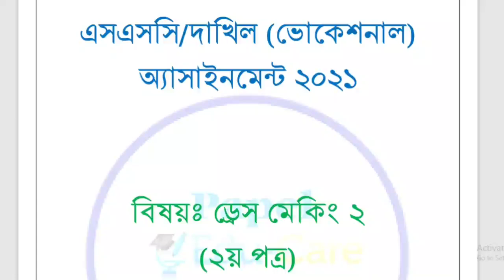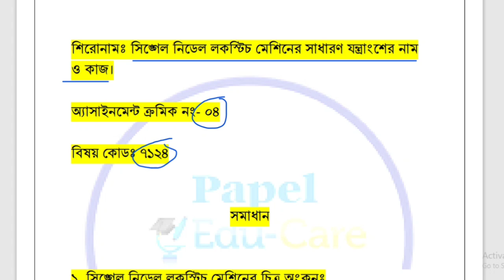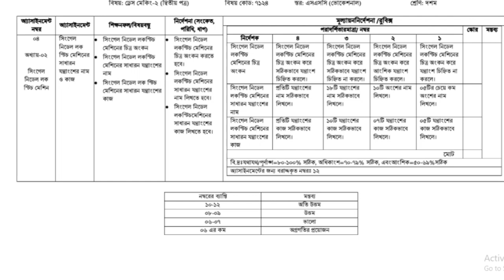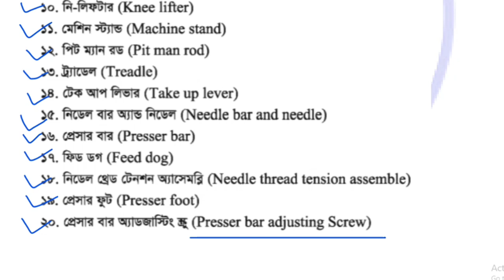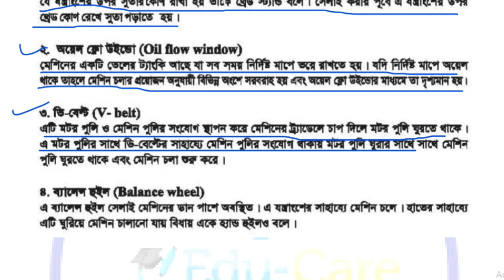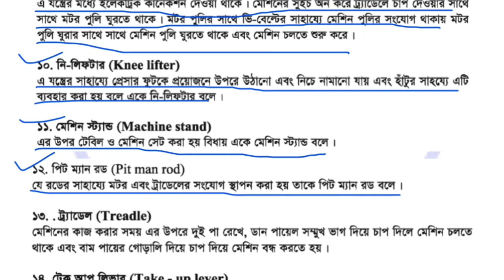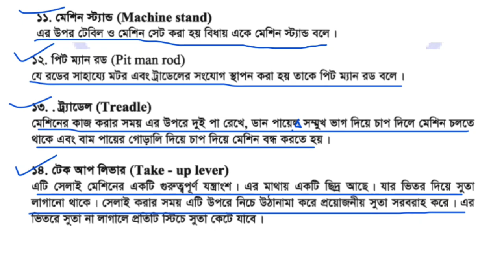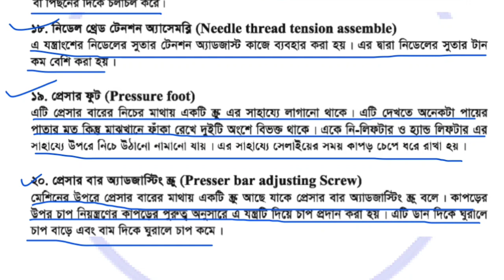ভোকেশনাল ৭ম সপ্তাহের ড্রেস মেকিং ২ এসাইনমেন্ট ২০২১। Vocational 7th week Dress Making 2 assignment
বাংলাদেশ কারিগরি শিক্ষা বোর্ডের অধীনে এসএসসি ভোকেশনাল ২০২১ দশম শ্রেণির শিক্ষার্থীদের ৭ম সপ্তাহের ট্রেড ২ থেকে ড্রেস মেকিং ২ (২য় পত্র) এসাইনমেন্ট সমাধান নিয়ে আজকের ভিডিওতে আলোচনা করা হয়েছে।

7th week ssc vocational Dress making 2 (2nd paper) assignment 2021
vocational assignment 2021 7th week trade 2

ssc vocational assignment 2021 7th week
ssc vocational assignment dress making 2
ভোকেশনাল দশম শ্রেণির এসাইনমেন্ট
কারিগরি এসাইনমেন্ট
ড্রেস মেকিং ২ এসাইনমেন্ট
ভোকেশনাল দশম শ্রেণির এসাইনমেন্ট ড্রেস মেকিং
ড্রেস মেকিং এসাইনমেন্ট
ssc vocational assignment 2021 dressmaking